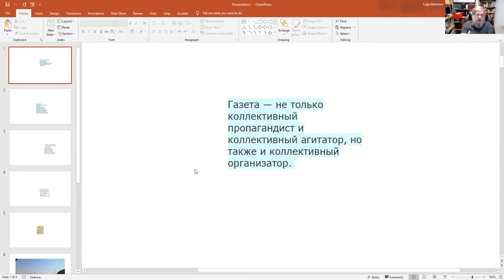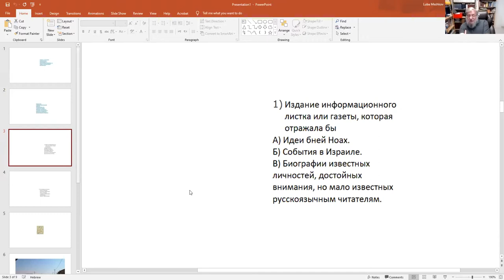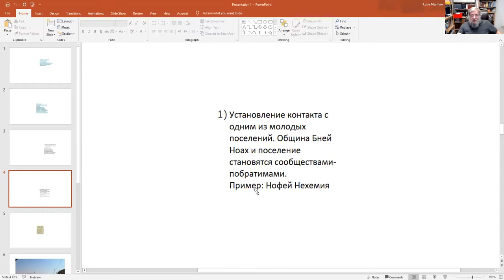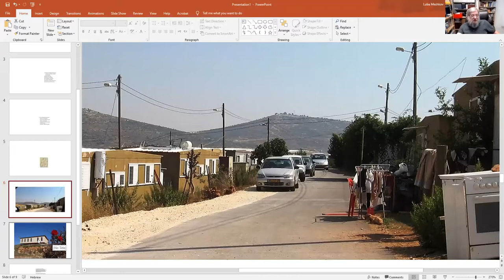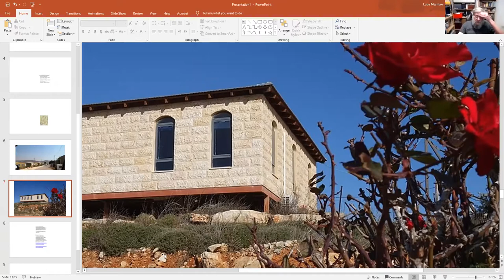Конференция-обсуждение по теме "Израиль и человечество", рав Зеев Мешков